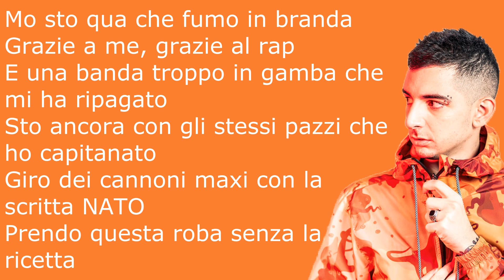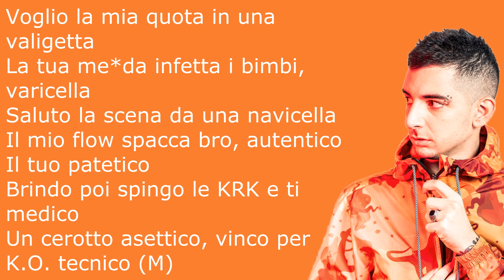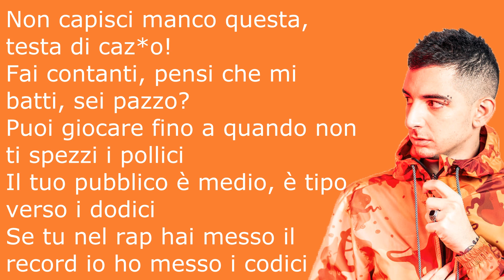MadMan-QRGZZ (testo in italiano)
-Titolo: QRGZZ
-Artista: MadMan
-Album: MM volume 2 Mixtape
-Genere: Hip Hop/Rap
-Data di uscita: 2016

Benvenuto sul mio canale! Qui troverai nuovi video musicali tutti i giorni, sia italiani che inglesi! Sono anche disposto ad accettare ogni vostra richiesta sulle canzoni da portare, scrivendo il titolo nei commenti! Allora che aspetti?

CHE PROGRAMMI USO
Editing: Movavi Video Editor 5 Plus
Miniature (copertina del video): Adobe Photoshop CS5.1

Vai a vedere uno di questi video!

Sanremo 2019!

Primo video verticale!

Prima canzone in inglese!

Il maggior successo del canale!

Big Chicken, unico su YouTube!

Se sei arrivato fin qui complimenti, commenta con testicommento!